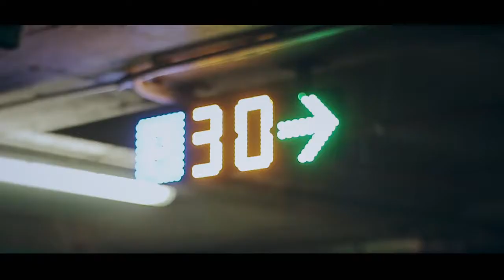ED BAKER PRO - Apti Eziev - Roll